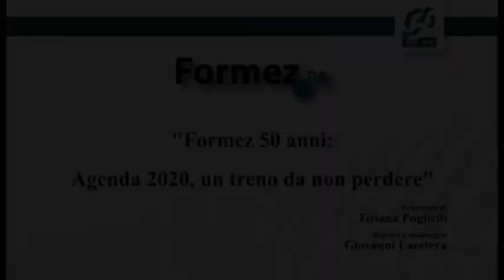50 anni Formez: intervista a Francesco Profumo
Intervista a Francesco Profumo Ministro dell'Istruzione, dell'Università e della Ricerca in occasione dei 50 anni del Formez
(Palazzo Venezia, 13 marzo 2013)

Riprese e post-produzione
Giovanni Lacetera